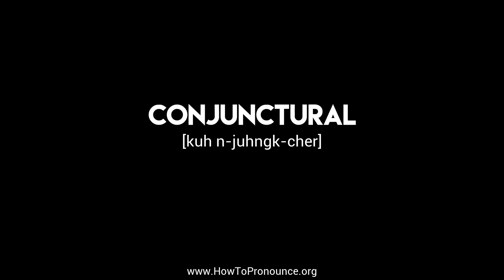How to Pronounce "conjunctural"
Learn the proper pronunciation of "conjunctural"